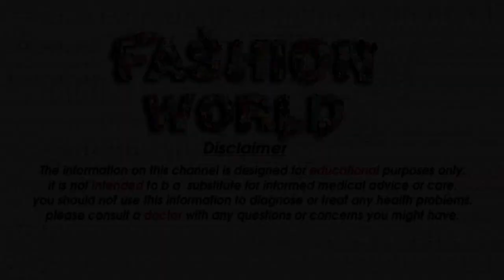Latest Saree Designs 2020 New Beautiful Saree